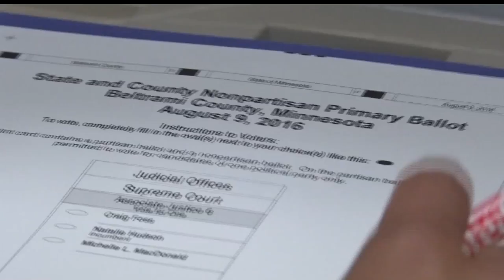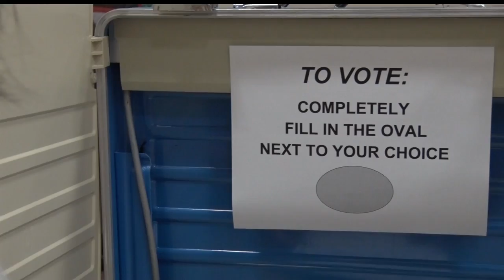Low Turnout For Primary Elections In Bemidji